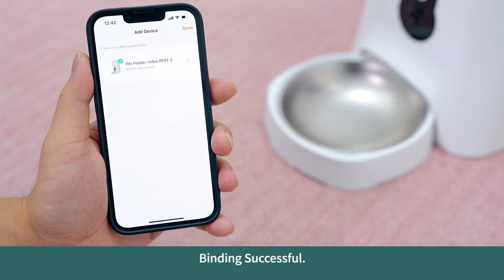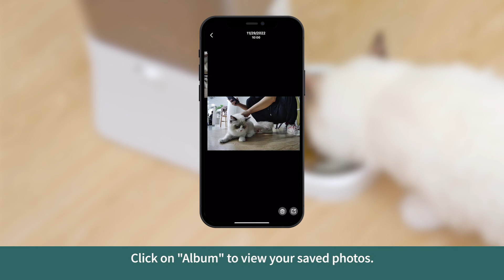Most helpful manual for how to use LIFETAIL Smart Pet Feeder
This video fully explains how to use LIFETAIL's smart feeder, please check it carefully~